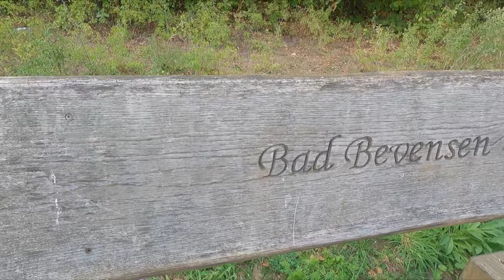Tag 8 auf der Deutschland Tour von Deutsch Evern bis kurz vor Bad Bodenteich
Vielen Dank an Matthias und Regina für eure Gastfreundlichkeit.
Nachdem mich Matthias noch bis zum Elbe Seitenkanal begleitet hat, bin ich diesen bis kurz vor Bad Bodenteich gefahren.